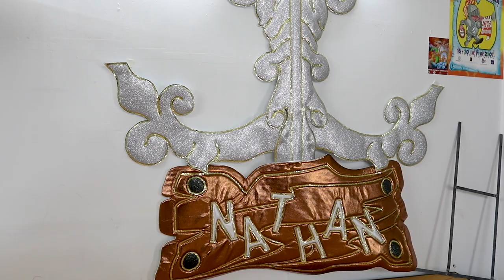Mill-Imħażen tal-Karnival - Paul Chircop & Stiefnu Debattista - Beqqu Carnival Company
Produzzjoni ta' Festivals Malta